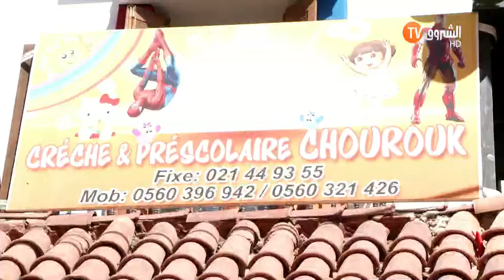fete de l'enfance et des meres creche chourouk said hamdine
fête des mères et de l'enfance creche chourouk said hamdine alger